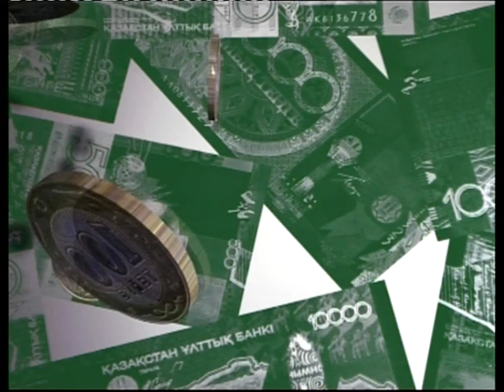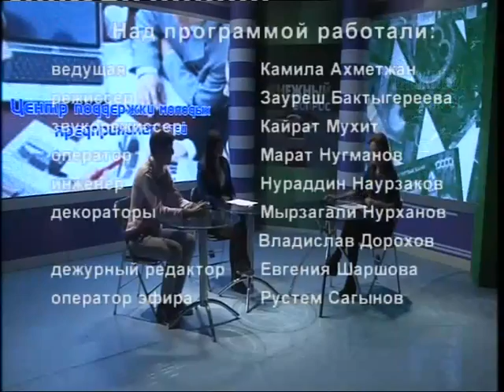Центр поддержки молодых предпринимателей